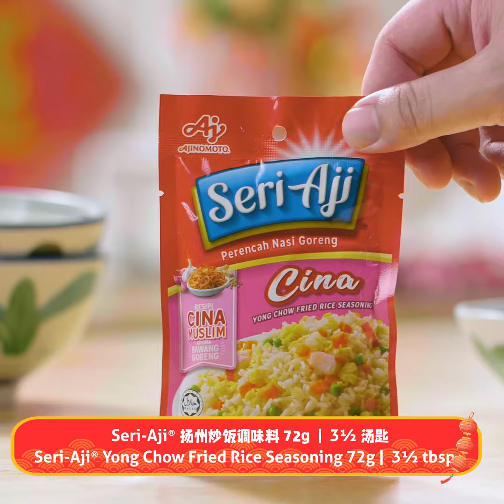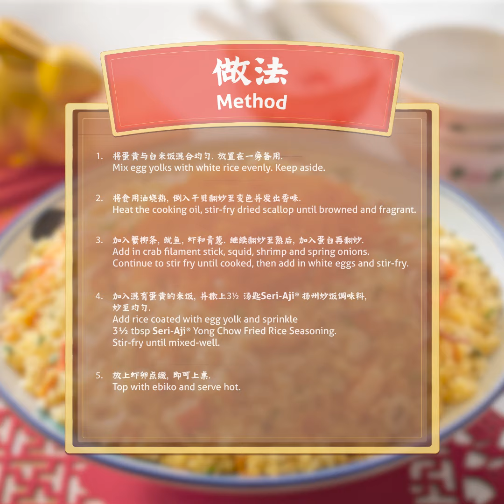Tasty Treats: Prosperous Golden Seafood Fried Rice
Prosperous Golden Seafood Fried Rice
Serving Suggestion: 10 pax

Ingredients:
5 nos Egg, separate yolk and white
1100 g White rice
120 ml Cooking oil
100 g Dried scallop, soaked with hot water for 20 minutes & loosened
6 stalks Crab filament stick, sliced
150 g Squid, cleaned and cut
15 pcs Shrimp, cleaned, peeled and deveined
50 g Spring onions, chopped
3½ tbsp Seri-Aji® Yong Chow Fried Rice Seasoning 72g

Topping:
60 g Ebiko